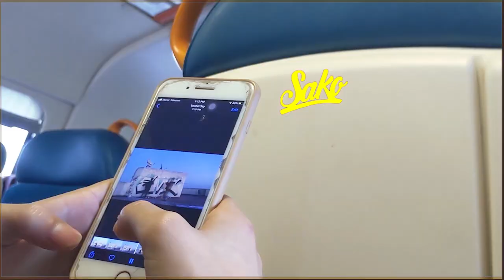SAKO seven x AHMEDart x MEVOK . samurai vibe *smc crew* TANGIER GRAFFITI WRITERS